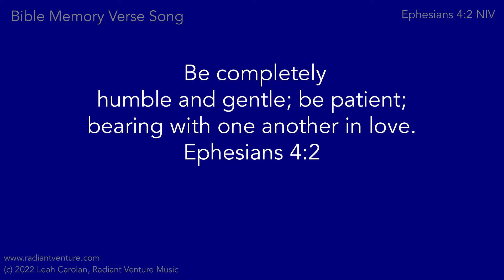Be Completely Humble (Ephesians 4:2 NIV) - a Bible verse memory song [acoustic piano]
GUITAR CHORDS BELOW - Ephesians 4:2 NIV - "Be Completely Humble"
Memorize Scripture Easily with Song!
 - SEE CHORDS BELOW -

A
   Be completely
A/C#
  humble and gentle;
D                    E                                              A
   be patient; bearing with one another in love.

A
   Be completely
A/C#
  humble and gentle;
D                    E                                    F#m E/G# A
 A/C#            D   E   (A)
Ephesians  4:2

TEMPO=110